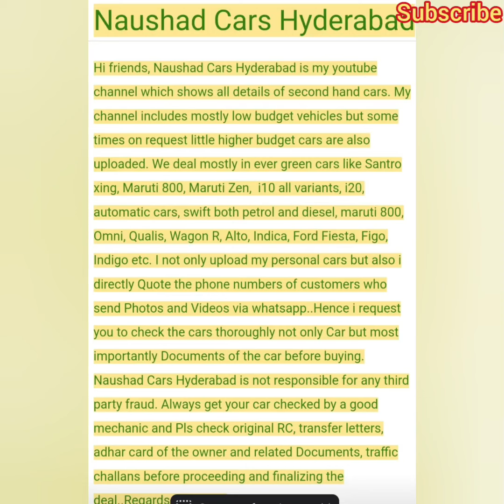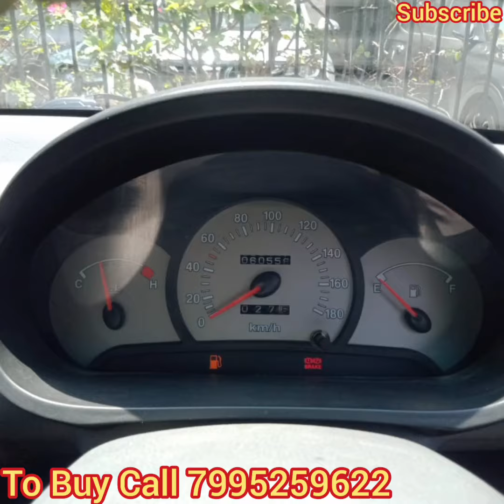Santro Xing XO 2006 Excellent Condition with Amplifier Woofer Set | RC valid till 2026 | Sale in Hyd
Santro Xing 2006 model, 2006 registration RC valid till 2026, Immaculate condition, fully loaded with all four power windows, power steering, chilled a.c, original car, smooth and powerful engine, good tyres and battery, RC valid, music player, all details in video.